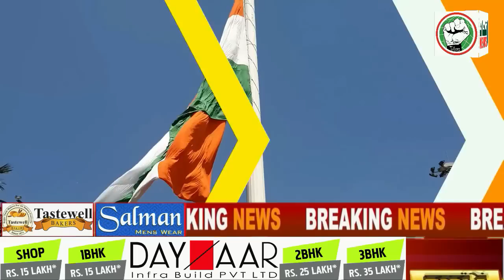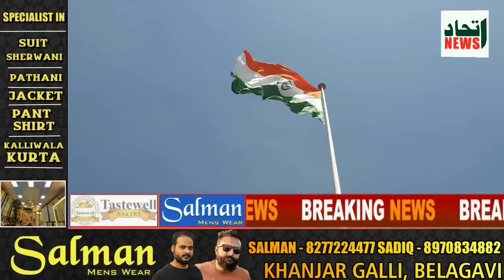ITTEHAD NEWS |TALLEST NATIONAL FLAG HOIST AT BELGAUM FORT LAKE BY MLA ASIF (RAJU) SAIT & FIROZ SAIT.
ITTEHAD NEWS | BELGAUM | TALLEST NATIONAL FLAG HOIST AT BELGAUM FORT LAKE BY MLA ASIF (RAJU) SAIT AND FIROZ SAIT.